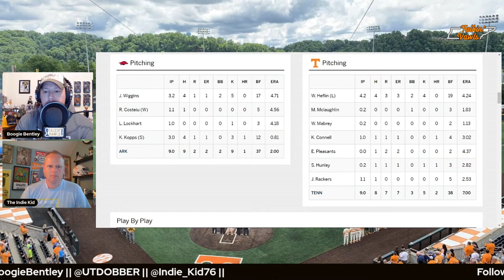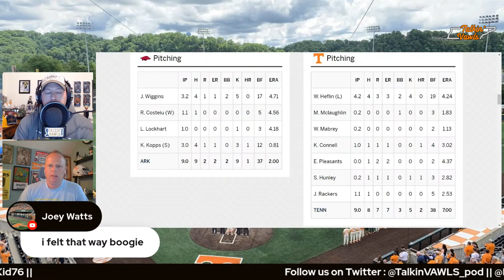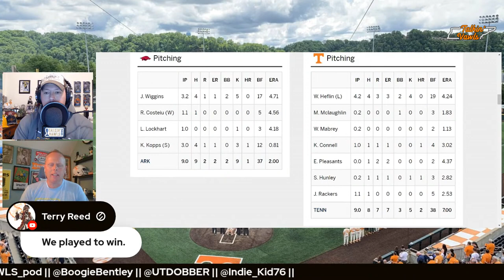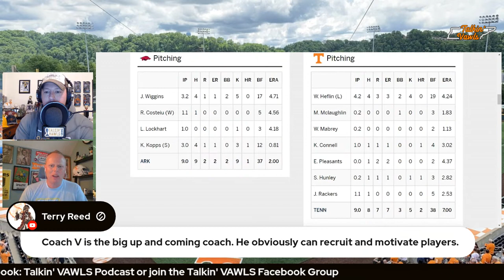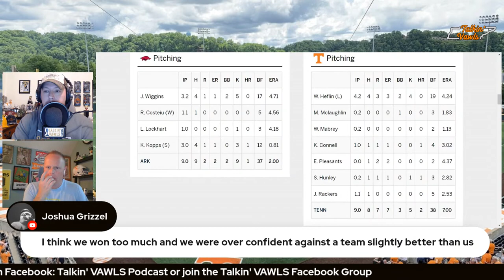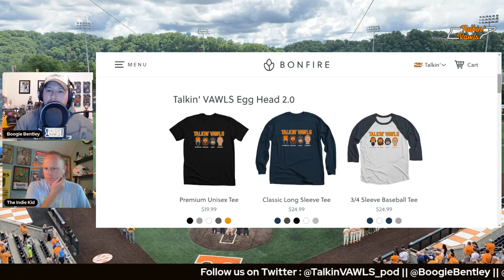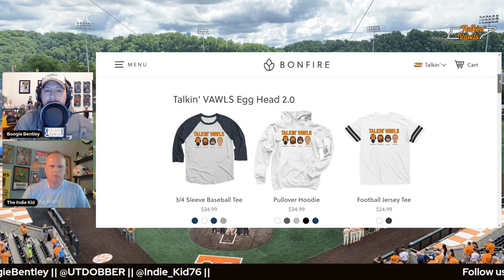Tennessee vs Arkansas Post-Game | 2021 SEC Baseball Tournament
The Talkin’ VAWLS Network is a YouTube channel devoted to the University of Tennessee athletic programs. We post videos and host livestreams covering basketball, baseball and football!